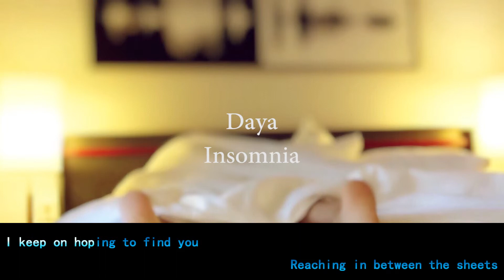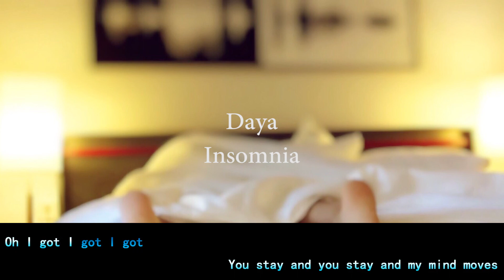Daya - Insomnia (Lyrics)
Hi guys.
This is a lyric video in karaoke style for the song called "Insomnia", originally by Daya.